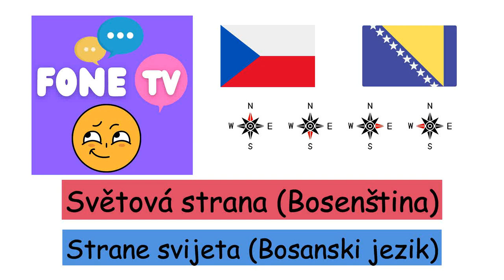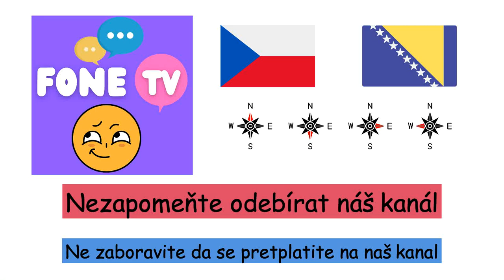Světová strana (Bosenština) (cs-bs)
Fone TV
cs-bs-17
Strane svijeta (Bosanski jezik)
Sever - Sjever
Jih - Jug
Východ - Istok
Západ - Zapad
Severovýchod - Sjeveroistok
Severozápad - Sjeverozapad
Jihovýchod - Jugoistok
Jihozápad - Jugozapad
levá - Lijevo
pravá - Desno